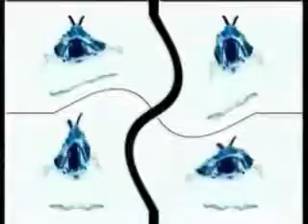recycled video is recycled (round 5 olo)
this is hands down one of the best tennis responses I have ever made.